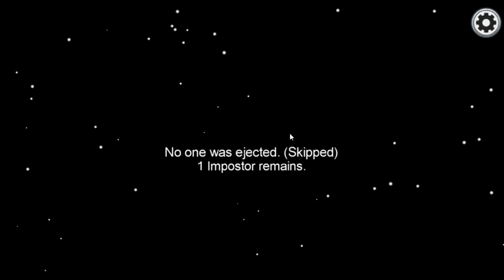Among Us #1 - Chi è l'impostore